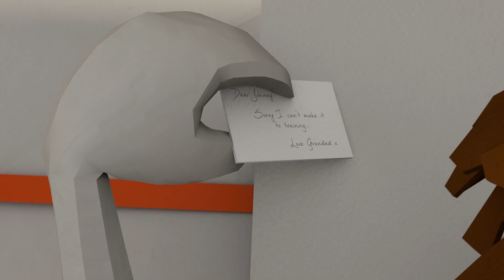A Child's Eye - Living with COPD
“A Child’s Eye” depicts the daily struggles of life with COPD from the perspective of a child whose beloved grandparent lives with the disease. a unique social networking website for individuals whose lives are affected by COPD, the child’s family is provided with educational resources and access to a worldwide community.